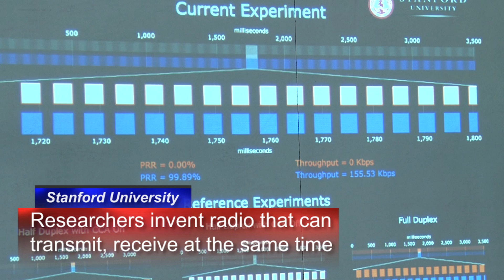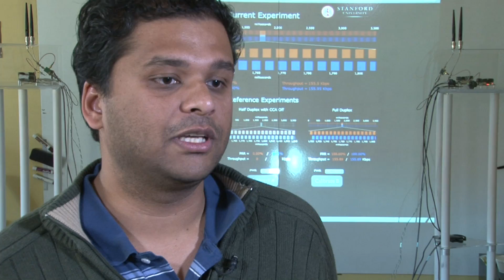New Way To Faster, Cheaper Wireless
A new technology that allows wireless signals to be sent and received simultaneously on a single channel has been developed by Stanford researchers. Their research could help build faster, more efficient communication networks, at least doubling the speed of existing networks.